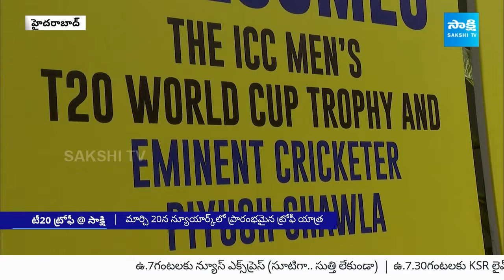T20 World Cup Trophy in Sakshi Office | Piyush Chawla Will Be Interact With Sakshi TV Employees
T20 World Cup Trophy in Sakshi Office | Piyush Chawla Will Be Interact With Sakshi TV Employees @SakshiTV @starsports @StarSportsTelugu

It was a proud moment for Sakshi Media Group as the coveted ICC Men's T20 World Cup trophy was displayed at our office. Employees gathered in the assembly area to catch a glimpse of the prized trophy, creating an atmosphere of excitement and pride.

We were honoured to have veteran Indian cricketer Piyush Chawla joined us for the trophy unveiling ceremony. Following the reveal, Chawla interacted with our employees, sharing his insights and experiences. The interaction and event was facilitated by Star Sports, adding to the event's prestige.

The ICC Men's T20 World Cup tournament is set to take place from June 1 to June 29, 2024, co-hosted by the West Indies and the United States. This marks the first time the United States will host an ICC World Cup event.

A total of 20 teams are divided into four groups for the first round, with 55 T20Is to be played. Among the top-eight teams from the last edition are England, Pakistan, India, New Zealand, Australia, Sri Lanka, South Africa, and the Netherlands. Afghanistan and Bangladesh have qualified directly, while Ireland, Papua New Guinea, Scotland, Canada, Nepal, Oman, Namibia, and Uganda have secured their spots through qualifiers.

We extend our heartfelt thanks to Star Sports for their support and assistance in organizing this memorable event.